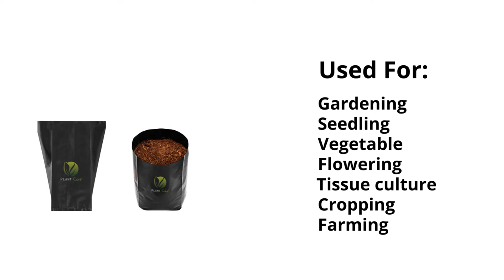Plant Care Nursery Bags 4x5 Inch Size | प्लांट केयर नर्सरी बैग 4x5 इंच आकार को कैसे मापें?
How to Measure/calculate Plant Care Nursery Bags 4X5 Inch Size

Unfolded Bag Size & Folded Bag Size Measure

Various application of Nursery Bags

Terrance Gardening , Flowering  ,Vegetable, Tissue Culture,

Light weight, Long lasting product & Cost Effective product

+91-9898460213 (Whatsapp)